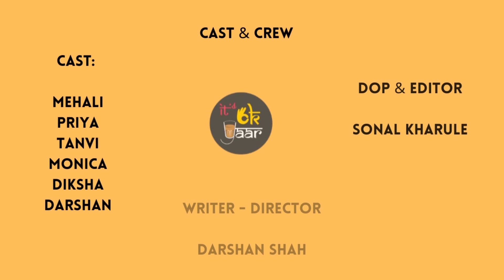H4 Life in USA | Welcome Shower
What happens when a group of dependent women decide to throw a Welcome shower for a new dependent woman in the US.
Different women narrate their Immigration stories and find out that none of them are ever going to get a green card. There's a leader, there's one who cooks Indian food, there's one waiting for her EAD and there's one waiting for her H-1B lottery. Together they give a newcomer in the US, a welcome shower.
This short video shot in the style of a docudrama is a satire to represent the lives of dependent women in the US.
A lot of them have also had their USCIS Expedite Request rejected and the wait isn't ending soon.

Cast:
Mehali
Priya
Monica
Tanvi
Diksha
Darshan

DOP & Editor:
Sonal Kharule

Writer & Director:
Darshan